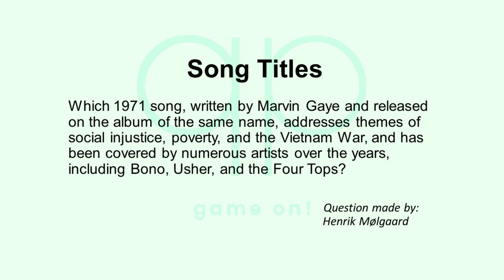Season 170 Day 10 of 14